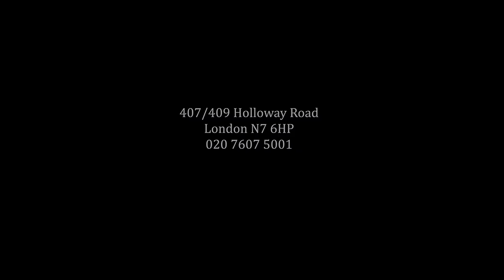For Sale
Two bedroom property on Broadhurst Gardens, ideally located close to West Hampstead Overground and Tube Station.